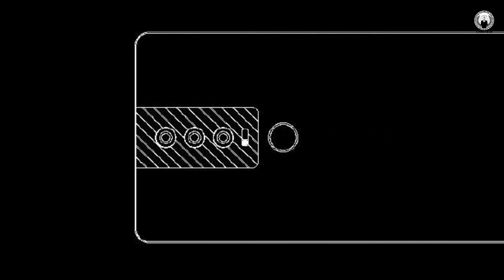Huawei P20 Pro - Schematics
Source:-Slashleakes.com